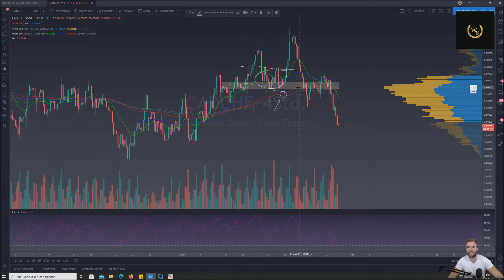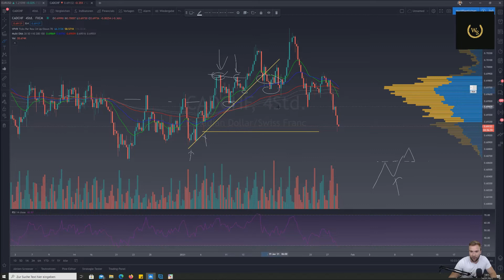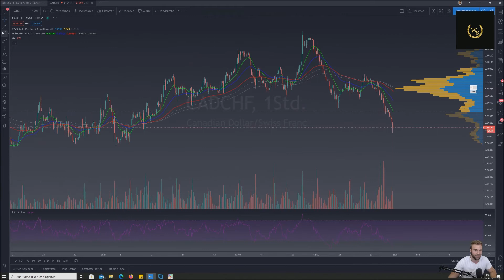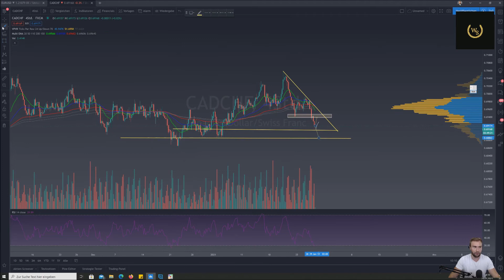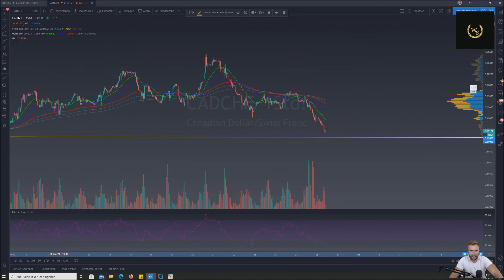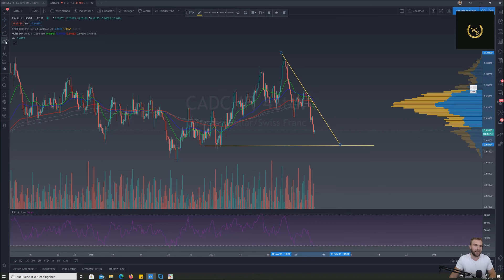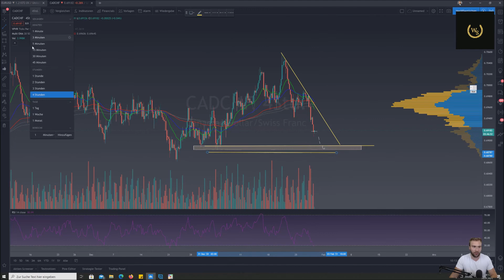PLATZ 5! Meine TOP 5 Trading-Setups!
In diesem neuen Format zeige ich dir die Top 5 meiner Trading Setups inklusive Analyse, Begründung, Erwartung, Trade - und Risikomanagement sowie die Vor- und Nachteile des Setups!